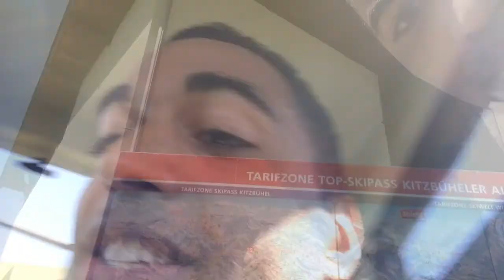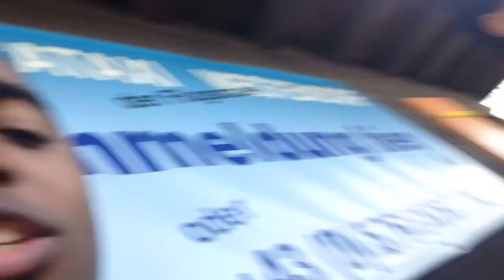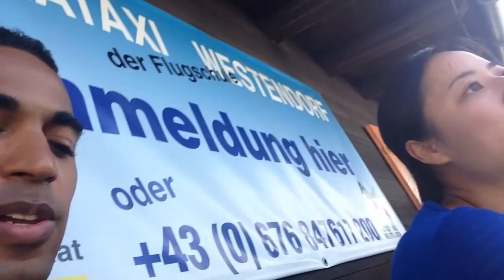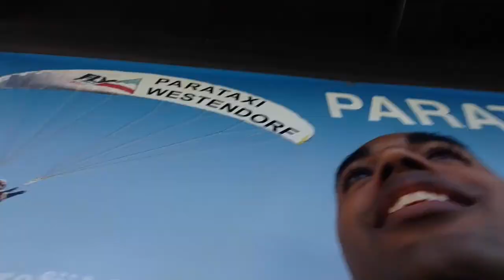Part 10 - Austrian Alps (tour 3)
thesiegeblog travel This is THE day. We go parasailing! I love TOPDECK!